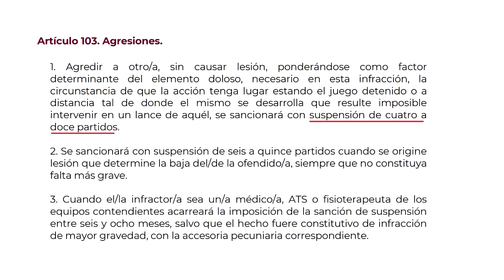🚨HABRÁ SANCIÓN para VALVERDE: ANTIVIOLENCIA TRASLADA el CASO al COMITÉ de COMPETICIÓN -ABOGADA OPINA